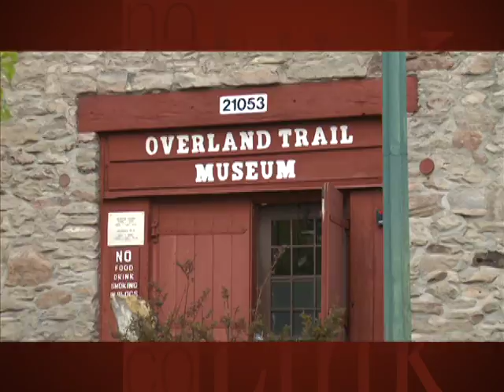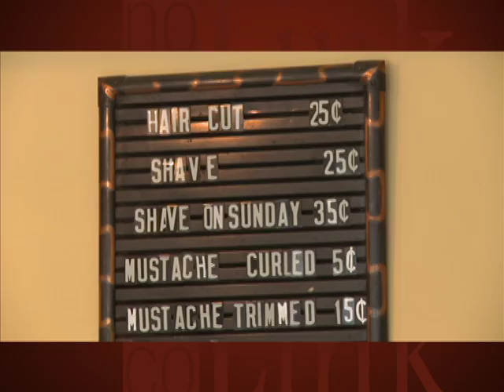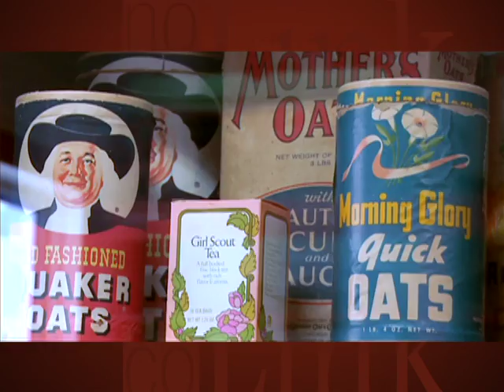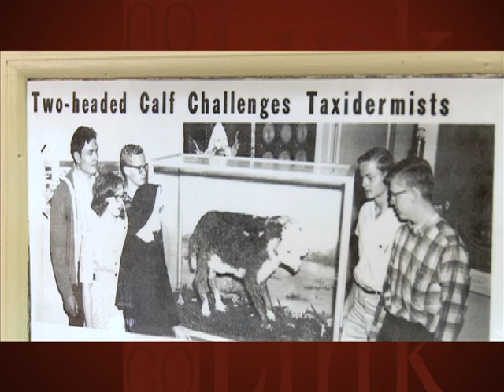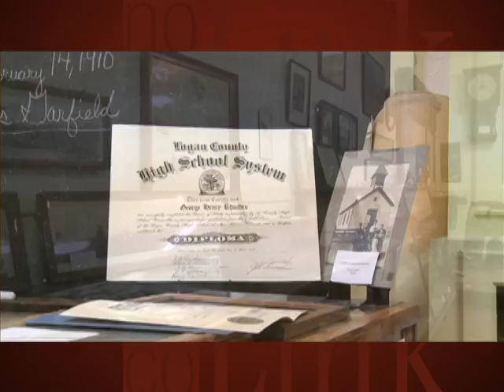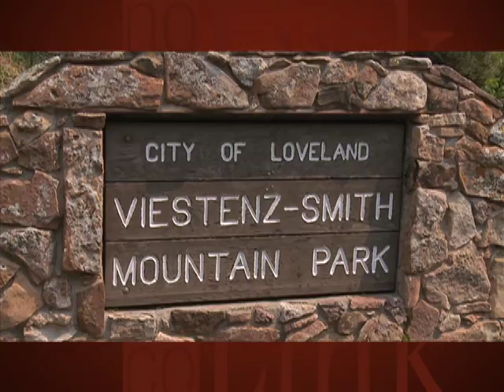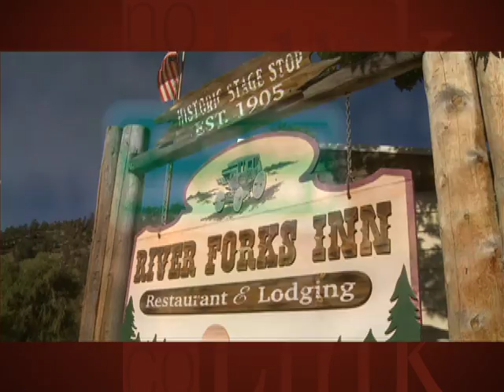NoCo Link Episode 11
Program features:  Logan County Museums, Big Thompson Canyon, Logan County Hunting, Loveland Colorado Fishing.